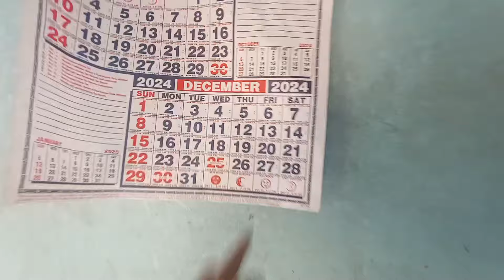TAY JAIME NAG MAMAKAAWA NA WAG PUTULIN ANG KAMAY…